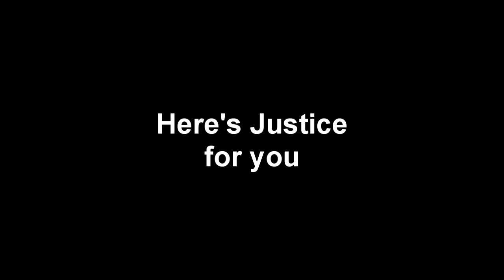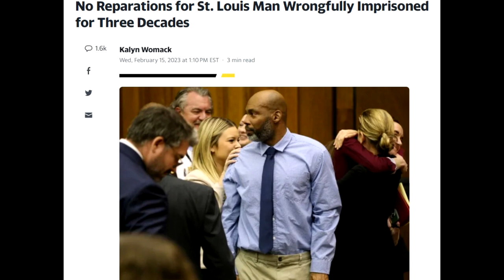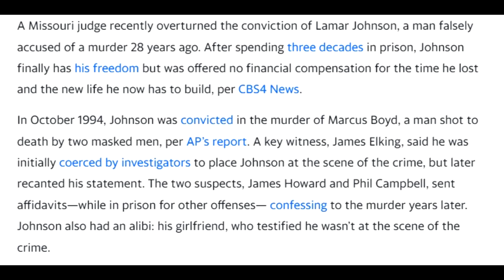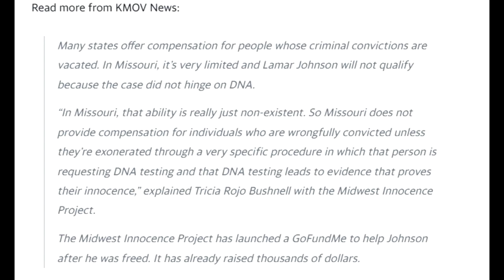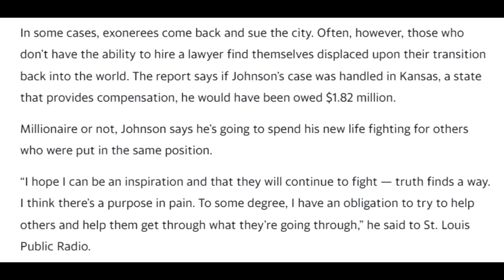Lamar Johnson gets NO REPARATIONS for Three Decades in Prison on Wrongful Conviction!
28 years in prison, exonerated for a wrongful conviction, denied compensation. That's justice for you...
Find me on Rumble: CoffeeTalk2
Facebook Group: David from Coffee Talk
Bitcoin: 3MCJRj3BUsGzghJKEscv8DTBzYvEdWkNd6
BCH: qzvdwnzyeu0jwhulhw48pc5j3wnt7ldpkgdswgmct5
ETH: 0xE089f68A1f3ffDaB8cFdE265a6DAD75df34bE970
ETC: 0x30C792DF2329afA22bb9F9d803781f5676b1a2c6
LTC: MP3YkPfUCM8mUoiBAp6i63RchtE6q8KwHV
ZRX: 0x3EDA3FEcFE7729bF27DAE48D72E2e0C60Cec2FB0
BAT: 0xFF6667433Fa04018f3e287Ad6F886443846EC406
USDC: 0xAbd5483CF99b4d65e6255E764e0CA982Ec307f96
ZEC: t1LHYu45cmhAxBUwbgfS2rRWd6SAFGCFMcG
DAI: 0x484b42D96eff229a19bc6f59D6AE256bCC3ee25B
LINK: 0xAF5b3145203c3340EB090329ee36DCd88d4D210A